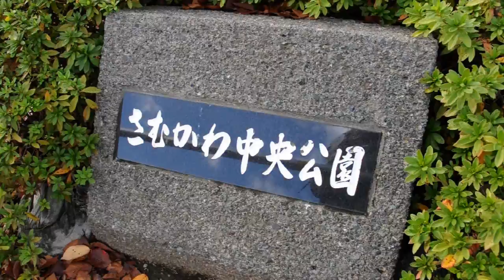Goro & Bunny & Baby / ゴローさん ウサギさん 赤ちゃん 20101123